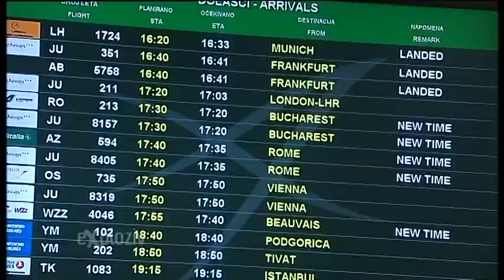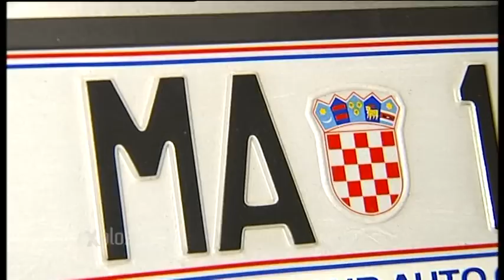KO JE NOVINAR STEFAN CVETKOVIĆ ? (u epizodi prijatelji)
HUMANISTA,HRABAR,POSEBAN, PRIJATELJ,ČOVEK